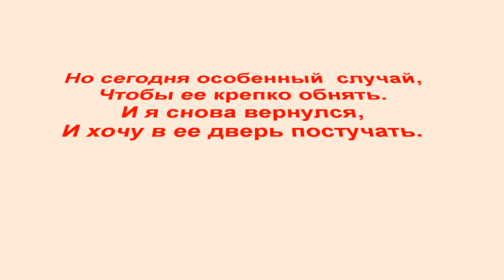Я снова вернулся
Стихотворение "Я снова вернулся".
Автор - Теймураз Мамучадзе.
Музыка John Deley "Your precious love".